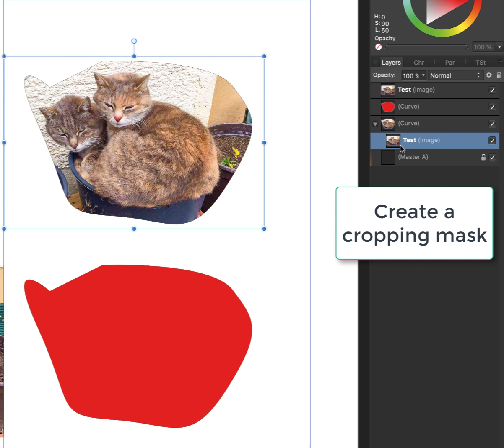Affinity Publisher: Custom Image frames